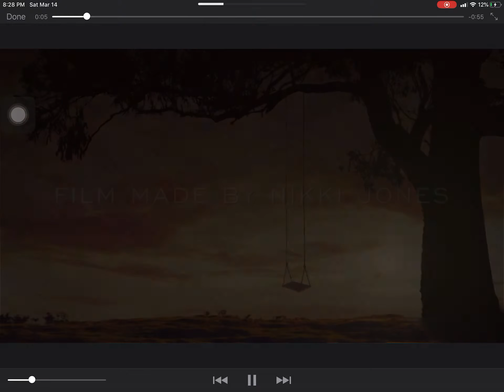Underwater memories trailer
Episode one doming tomorrow (maybe)